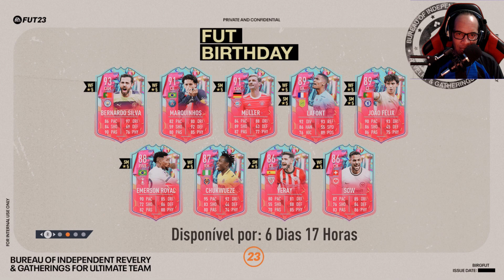FIFA 23 | ABRI PACKS EM BUSCA DE JOGADOR DO FUT BIRTHDAY! VALE A PENA? || FUTFIFA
FIFA 23 Ultimate Team™
ANIVERSÁRIO DO FUT
Comemore os 14 anos do FUT.

A FESTA DE ANIVERSÁRIO DO FUT COMEÇOU
Comemore os 14 anos do FUT com alguns jogadores queridinhos dos últimos anos, e várias melhorias de 5* de fintas e perna ruim, incluindo os novos ÍDOLOS de Aniversário do FUT. Jogue e obtenha itens de jogador e recompensas do Aniversário do FUT com o Programa de Trocas do Aniversário do FUT, que lhe permite permutar tokens de troca por diversas melhorias para o seu Ultimate Team.
ÍDOLOS DE ANIVERSÁRIO DO FUT
O Aniversário do FUT vai dar de presente 5* de fintas ou perna ruim para alguns ÍDOLOS. Cada ÍDOLO de Aniversário do FUT reinventa o que o jogador foi em seu ápice, com uma melhoria permanente de GER, além de uma habilidade adicional para domínio da perna ruim ou execução de mais dribles.
MINI LANÇAMENTO DE MELHORIAS DUPLAS
As melhorias duplas do Aniversário do FUT levam aos pacotes do Ultimate Team duas versões do mesmo item de jogador ao mesmo tempo, uma com 5* de fintas e outra com 5* de perna ruim, oferecendo diversidade para criação de elencos e estilos de jogo. Fique de olho nos itens de jogador de melhoria dupla do Aniversário do FUT no mini lançamento, e saiba mais na guia FAQ.

fifa 23 Jogador do FUT Birthday o que fazer,
fifa 23 Jogador do FUT Birthday online,
fifa 23 Jogador do FUT Birthday o que é,
fifa 23 Jogador do FUT Birthday quimica,
fifa 23 Jogador do FUT Birthday youtube,
fifa 23 Jogador do FUT Birthday 2023,